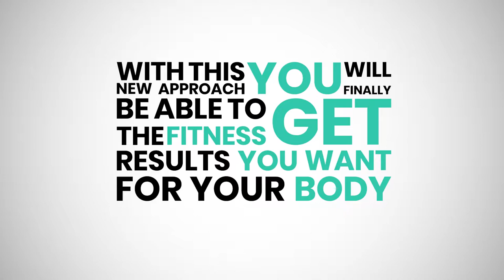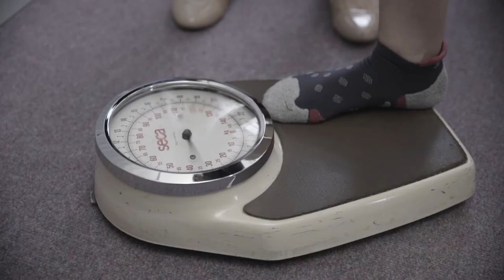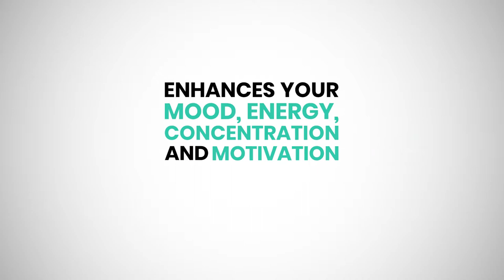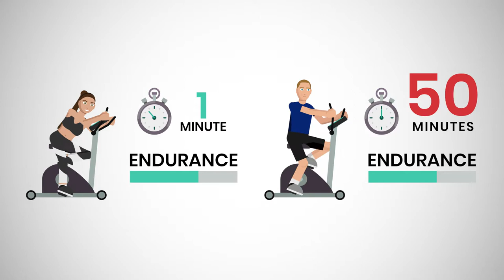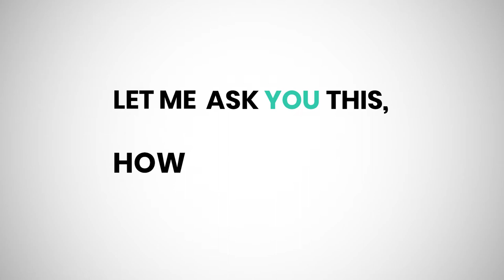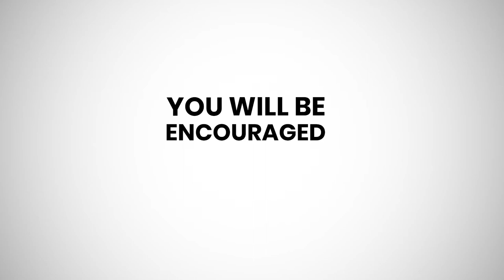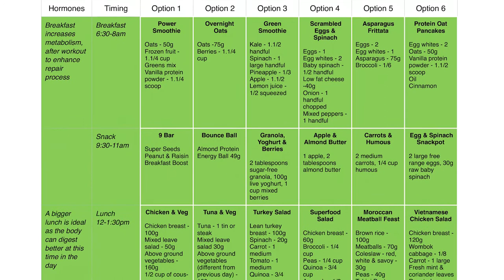7 Minute Home Hiit Workouts I Welcome to 7 Minute Mornings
Watch to see how a unique system of high intensity exercise and bodyweight programmes helps people like you with fat loss, body confidence, weight loss, improved mood and better mental health. See testimonials and before and after success stories to see how just 7 minute workouts each day can transform your life for the better!